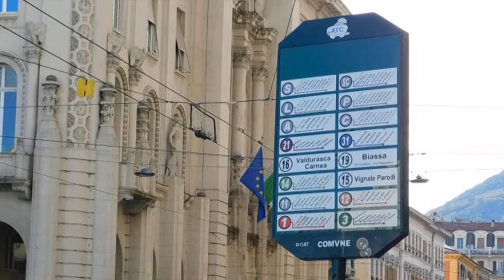Atc, sciopero dei bus contro i tagli 10-01-2018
Autobus fermi oggi alla Spezia dalle 11 alle 15 per lo sciopero indetto da CGIL CISL UIL e Cobas contro i tagli dei finanziamenti per il trasporto pubblico locale annunciati dal Comune spezzino.